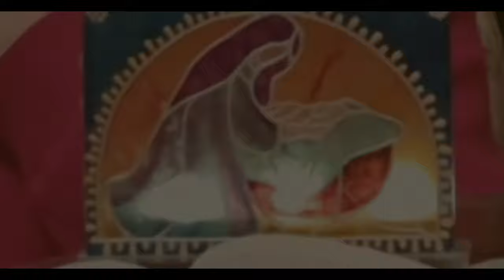Dóczy Péter I NEK adventi kalendárium 23.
Különös év, különös adventje
Elmaradnak az ilyenkor megszokott vásárok, a betlehemezések, a tervezett közös séták, a forraltborozás, a meghitt beszélgetések. A találkozásokról azonban nem szabad lemondanunk. Ha nem tehetjük meg ezt személyesen, tegyük meg online térben! 24 nap, 24 személyes történet, vers, ének, üzenet érkezik ismert és elismert személyek nappalijából a nappalinkba. A különös év, különös adventjén.

52. Nemzetközi Eucharisztikus Kongresszus
Budapest | 2021. szeptember 5-12.

Ez az 52. Nemzetközi Eucharisztikus Kongresszus Youtube-csatornája. A Kongresszust 2021. szeptember 5. és 12. között rendezik a magyar fővárosban, Budapesten. A Katolikus Egyház egyik legnagyobb rendezvényéről további információkat találhatsz honlapunkon